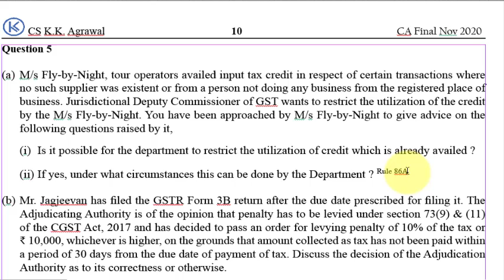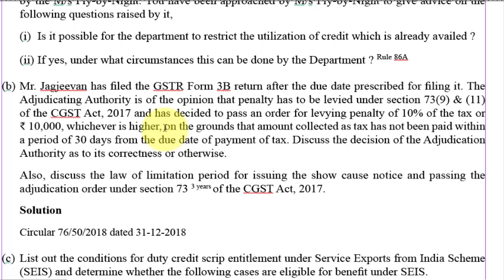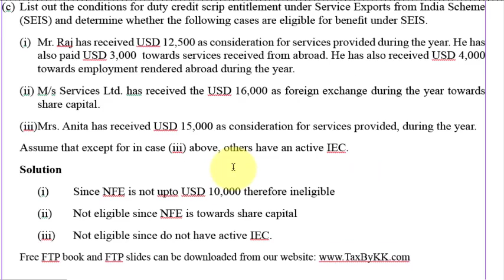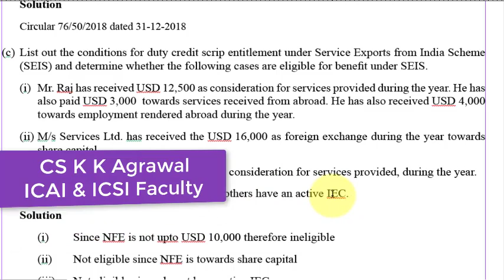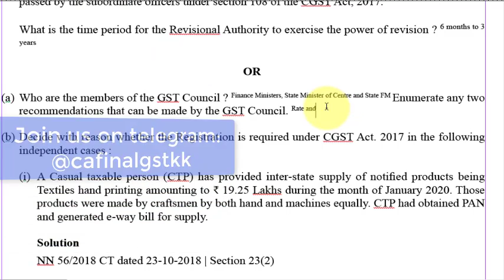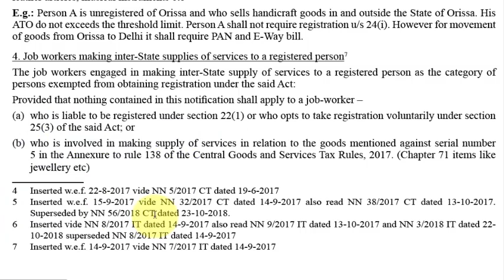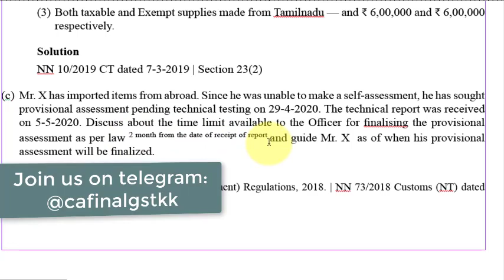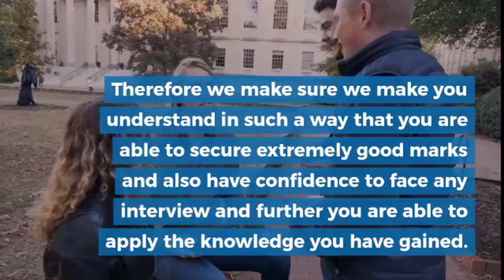Q 5 & Q 6 | ICAI | ca final gst nov 2020 paper solution | CS K K Agrawal | Answers to question paper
We have solved question 5 and 6 of CA FInal NOV 2020 question paper. This paper can be downloaded from telegram channel @cafinalgstkk

Question 5
(a) M/s Fly-by-Night, tour operators availed input tax credit in respect of certain transactions where no such supplier was existent or from a person not doing any business from the registered place of business. Jurisdictional Deputy Commissioner of GST wants to restrict the utilization of the credit by the M/s Fly-by-Night. You have been approached by M/s Fly-by-Night to give advice on the following questions raised by it,
(i) Is it possible for the department to restrict the utilization of credit which is already availed ?
(ii) If yes, under what circumstances this can be done by the Department ? Rule 86A
(b) Mr. Jagjeevan has filed the GSTR Form 3B return after the due date prescribed for filing it. The Adjudicating Authority is of the opinion that penalty has to be levied under section 73(9) & (11) of the CGST Act, 2017 and has decided to pass an order for levying penalty of 10% of the tax or
₹ 10,000, whichever is higher, on the grounds that amount collected as tax has not been paid within a period of 30 days from the due date of payment of tax. Discuss the decision of the Adjudication Authority as to its correctness or otherwise.
 Also, discuss the law of limitation period for issuing the show cause notice and passing the adjudication order under section 73 3 years of the CGST Act, 2017.
 Solution
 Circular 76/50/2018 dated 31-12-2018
(c) List out the conditions for duty credit scrip entitlement under Service Exports from India Scheme (SEIS) and determine whether the following cases are eligible for benefit under SEIS.
(i) Mr. Raj has received USD 12,500 as consideration for services provided during the year. He has also paid USD 3,000  towards services received from abroad. He has also received USD 4,000 towards employment rendered abroad during the year.
(ii) M/s Services Ltd. has received the USD 16,000 as foreign exchange during the year towards share capital.
(iii) Mrs. Anita has received USD 15,000 as consideration for services provided, during the year.
Assume that except for in case (iii) above, others have an active IEC.
 Solution
   (i) Since NFE is not upto USD 10,000 therefore ineligible
   (ii) Not eligible since NFE is towards share capital
   (iii) Not eligible since do not have active IEC.
Free FTP book and FTP slides can be downloaded from our
Question 6
(a) Mr. Mahendran is aggrieved by the order of the Revisional Authority (RA) and wants to make an appeal to the First Appellate Authority GST-AT S 112. While commenting on the decision of Mr. Mahendran, you are also required to state the powers of the Revisional Authority to revise the orders passed by the subordinate officers under section 108 of the CGST Act, 2017.
 What is the time period for the Revisional Authority to exercise the power of revision ? 6 months to 3 years
 OR
(a) Who are the members of the GST Council ? Finance Ministers, State Minister of Centre and State FM Enumerate any two recommendations that can be made by the GST Council. Rate and Law
(b) Decide with reason whether the Registration is required under CGST Act. 2017 in the following independent cases :
(i) A Casual taxable person (CTP) has provided inter-state supply of notified products being Textiles hand printing amounting to ₹ 19.25 Lakhs during the month of January 2020. Those products were made by craftsmen by both hand and machines equally. CTP had obtained PAN and generated e-way bill for supply.
  Solution
  NN 56/2018 CT dated 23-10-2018 | Section 23(2)
(ii) Mr Bantu of Delhi doing trading business across India and his Intra-state turnover details are as below.
(1) Taxable supplies made from Delhi - ₹ 18 Lakhs.
(2) Exempt supplies made from Andhra Pradesh — ₹ 10 Lakhs.
(3) Both taxable and Exempt supplies made from Tamilnadu — and ₹ 6,00,000 and ₹ 6,00,000 respectively.
Solution
  NN 10/2019 CT dated 7-3-2019 | Section 23(2)
Since he was unable to make a self-assessment, he has sought provisional assessment pending technical testing on 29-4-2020. The technical report was received on 5-5-2020. Discuss about the time limit available to the Officer for finalising the provisional assessment as per law 2 month from the date of receipt of report and guide Mr. X  as of when his provisional assessment will be finalized.
 Solution
 Customs (Finalisation of Provisional Assessment) Regulations, 2018. | NN 73/2018 Customs (NT) dated 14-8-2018